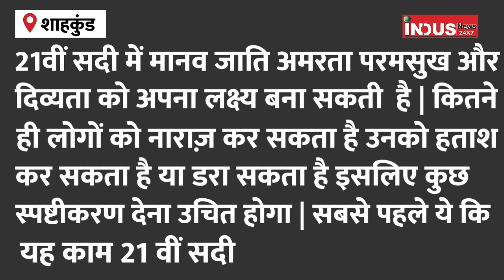सत्य खोजने की जगह आंख मूंदकर झूठ स्वीकार लिया । Buddhism । Buddha । Real History।indusnewstv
देशभर में बौद्ध विरासत के बिखरे होने के सबूत अक्सर मिलते ही रहते हैं। कहीं उन्हें जमीदोज कर दिया गया, तो कभी उनको बदलकर कोई और रूप रंग दे दिया गया।  यह कोई छुपी बात नहीं है कि यह सब क्यों और कैसे हुआ। बिहार में तो बौद्ध विरासत का खजाना है, भले ही उन्हें नजरंदाज करके मिट्टी में मिलने दिया गया हो। शाहकुंड में तो मौजूद बौद्ध प्रतीकों को अपमानित करने को जाने कितने जतन किए गए हैं। इतिहासकारों, बुद्धिजीवियों, पुरातत्वविदों और समाज ने ज्ञान के विरोधाभास से सत्य खोजने की जगह आंख मूंदकर झूठ स्वीकार लिया, जिसने इतिहास और समाज को बड़ा नुकसान पहुंचा दिया। देखिए, Indus News 24x7 की यह खास रिपोर्ट।

Evidence of Buddhist heritage being scattered all over the country is often found. Somewhere they were razed to the ground, and sometimes they were changed and given some other color. It is no secret why and how all this happened. There is a treasure trove of Buddhist heritage in Bihar, even though they have been neglected and allowed to mix in the soil. Don't know how many efforts have been made to insult the Buddhist symbols present in Shahkund. Historians, intellectuals, archaeologists and society blindly accepted lies instead of finding truth from the contradiction of knowledge, which caused great harm to history and society. Watch this special report of Indus News 24x7.

Empror Ashoka। Ashoka The Great Mauryan Empire। Lakulish Buddha। Buddhist International Network । Gautam Buddha । Bamcef । Waman Meshram ।  Buddha । buddha images । buddha quotes in hindi । buddham saranam gacchami । buddhism । buddha vandana । buddhism in hindi । buddhism religion । buddhism wikipedia । buddhism symbol । buddhism history । buddhism in india । baudh dharm । baudh stupa । baudh sangiti । baudh dharm kya hai । ambedkar । bhimrao ambedkar । baba sahab ambedkar । bahujan andolan । dalit andolan । pasmanda andolan । buddhist heritage । ajanta caves । vinoba bhave ashram । jagannath puri kya baudh math hai । somnath mandir ke neeche kya hai । Shahkund Bihar । Shahkund Hill Buddha Vihar । Baudh Math Shahkund । Waman Meshram juloos । waman meshram evm bhandafod juloos । evm bhandafod speech । waman meshram yatra kahan pahuchi । waman meshram giraftar । waman meshram news । Buddha Statue । Shahkund Hill ।